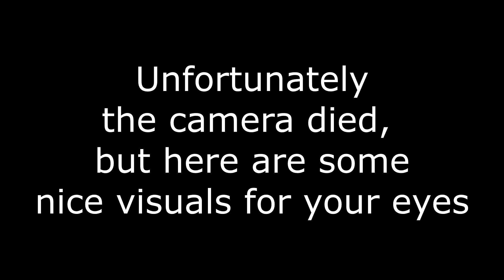DroBrown Interview- Hip-Hop Made Me Do It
We sat down with DroBrown for one of our most entertaining interviews to date. Dro speaks on living in Puerto Rico & Australia, his upcoming project DroBrown is Dead, how Cam's essentially his dad, and much more!